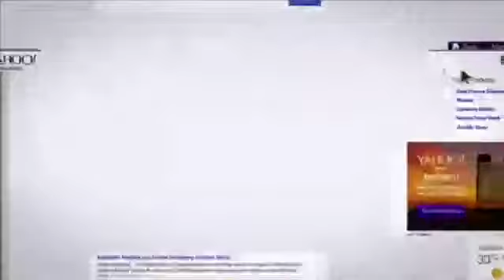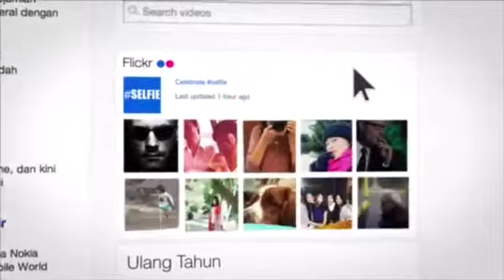UII SIM C BPA Klp 4 Yahoo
Sebuah Project Mini Riset untuk mendukung Mata Kuliah Sistem Informasi Manajemen (SIM) Kelas C.

Dokumentasi Project ini dilakukan oleh Kelompok 4, dengan nama perusahaan Yahoo Indonesia dengan anggota kelompok:

17311403 ALFI NOOR HIDAYATI
17311290 ARFIYA ROSDIANA
17311317 NABILA NUR DWIJAYANTI

Terima kasih